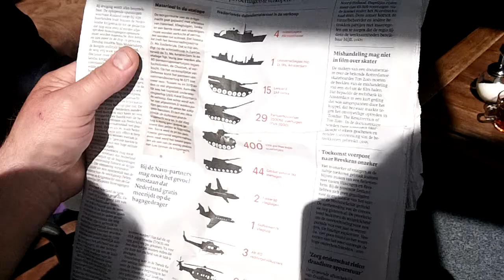To play the Netherlands off against Russia - rNMQ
Joop and Gerard did it again